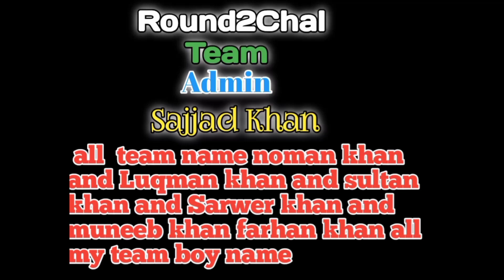SIDHU MOOSE WALA : Mera Naam Chalega (Official Video) new song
Mera Naa Chalega Sidhu Moose Wala new song

sidhu moose walasidhu moose wala new songsidhu moose wala songssidhu moosewalasidhu moosewala official videossidhu moosewala latest songsidhu moosewala official songsidhu moosewala leaked songslatest punjabi song 2020sidhu moose wala all songsidhu moose wala live295 sidhu moose wala295 songmera na

sidhu moosewala, sidhu moosewala latest song, sidhu moosewala leaked songs, sidhu moosewala official videos, sidhu moosewala official song, latest punjabi song 2020, last level, last level sidhu moosewala